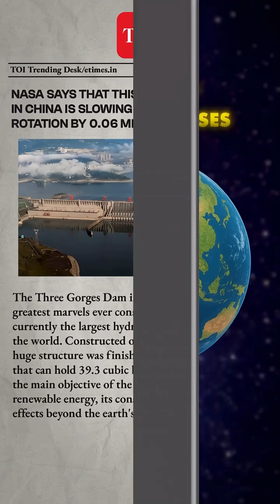Earth’s rotation and revolution / earth rotation real video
China built the world’s largest dam over the Yangtze River, called the Three Gorges Dam. This dam is 610 feet high and about 7,400 feet long, and it stores roughly 39 trillion kilograms of water.

This means that the water which used to flow freely through the rivers and eventually spread into the oceans is now stored in a limited area because of this dam. Basically, a huge bathtub full of water has been placed on the Earth.

But how does this affect the Earth’s rotation? Well, consider this: when a person spreads their arms out, their rotation speed slows down, and when they bring their arms closer to their body, the speed increases. Essentially, moving mass away from the center of a body increases the moment of inertia, making rotation more difficult.